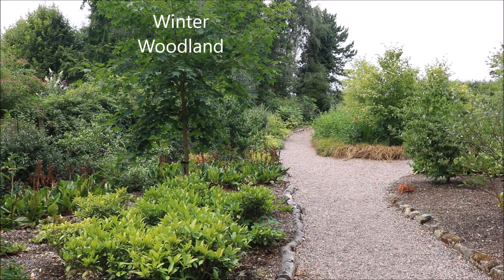Dorothy Clive Garden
A tour of the beautiful Dorothy Clive Garden in Staffordshire, England.
We visited after a long hot period of 6 weeks with almost no rain so it is a credit to the Gardeners that it was in such good condition.